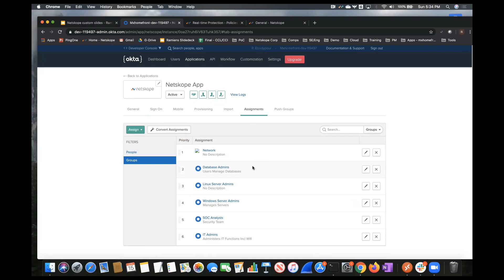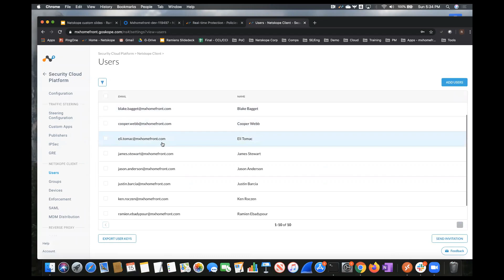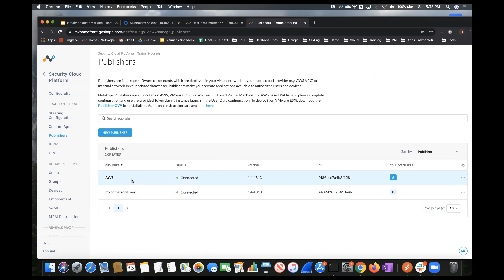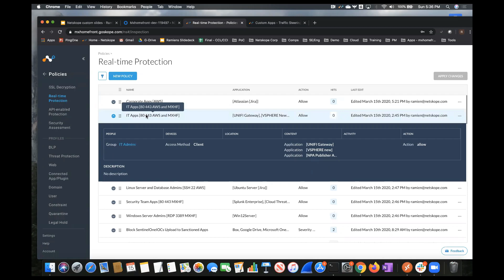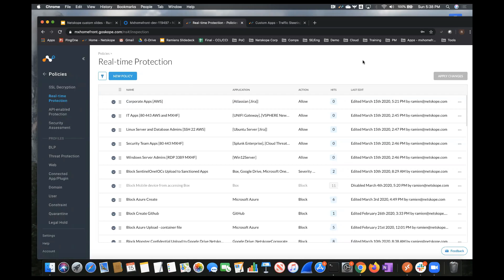Netskope Private Access and Okta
In this demo we elaborate on creating private access policies using Okta as the access management source to provide application and user controls regardless of where the user is located.